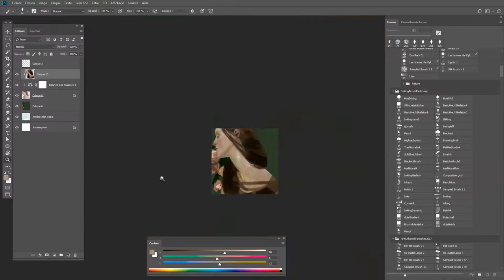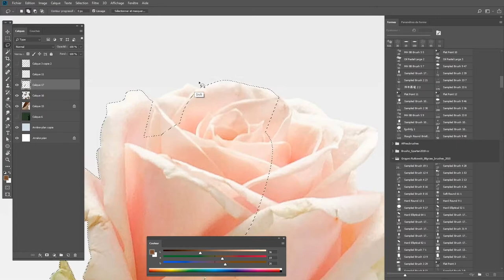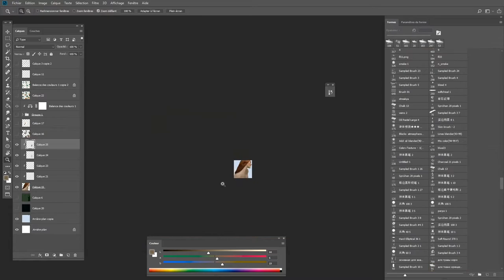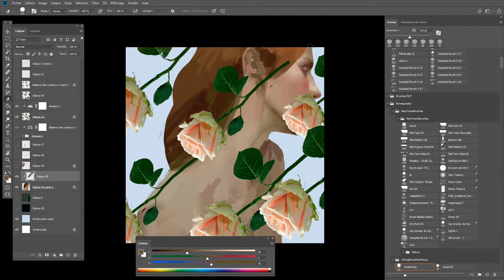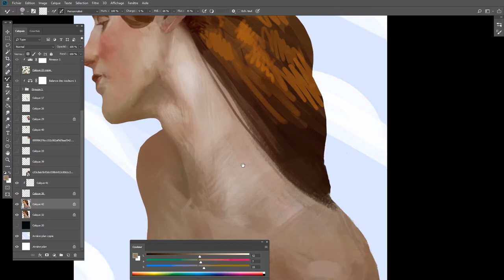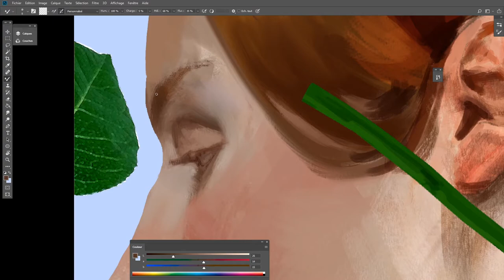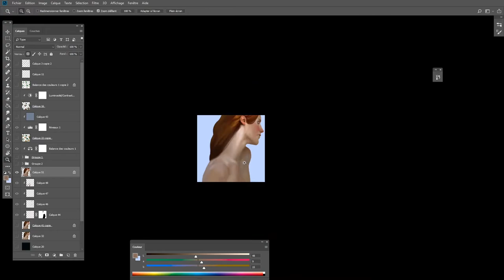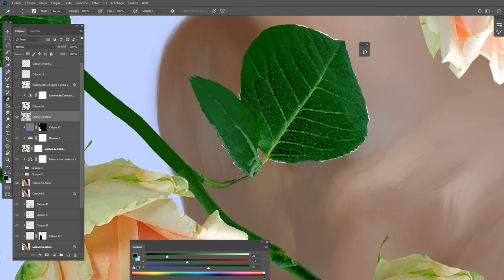Her - Sketch to Painting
10 hours of work from a little memory.

- Tame Impala - No Choice
- Michael Buble - Sway
- Greentea Peng - Hu Man